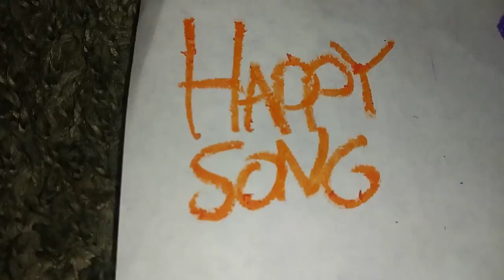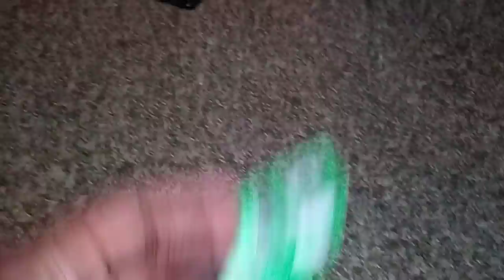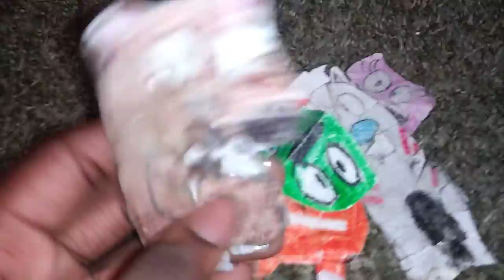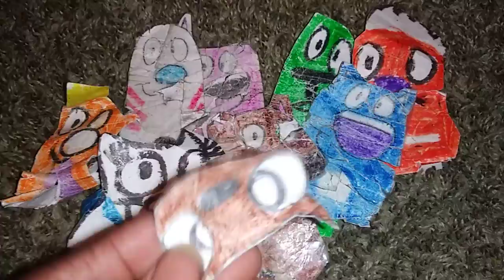Soki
Season 6 Episode 7 Happy Song. The Beavers listen to a song that will make them Dance all day long!